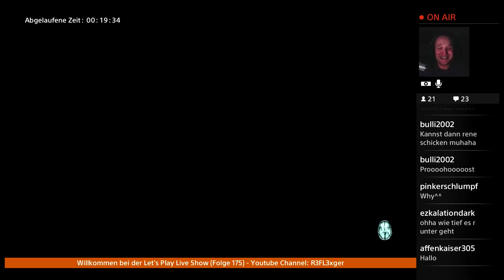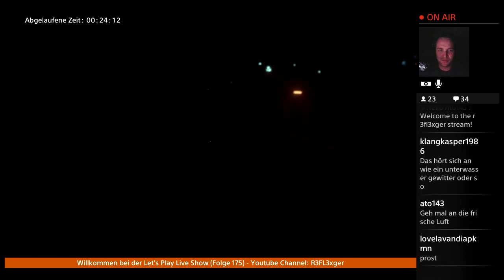Let’s Play SOMA(PS4)German #31 Was ein Anfang Ahhhh!!!!